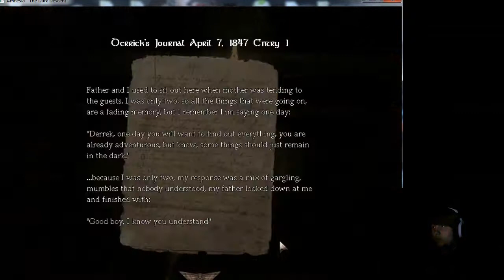My Second Time Playing "The Attic" - Funny Reactions - Amnesia Episode 2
This is the second time of me playing "The Attic" On Amnesia. Terrible Editing, Im sorry I used Camtasia and my voice didnt sync when I recorded it.